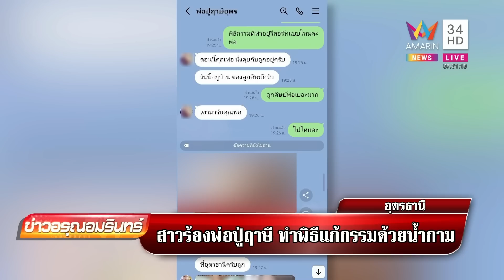สาวร้องทุกข์ปู่ฤาษี ทำพิธีแก้กรรม อ้างมือลูบของลับปลุกขุมทรัพย์